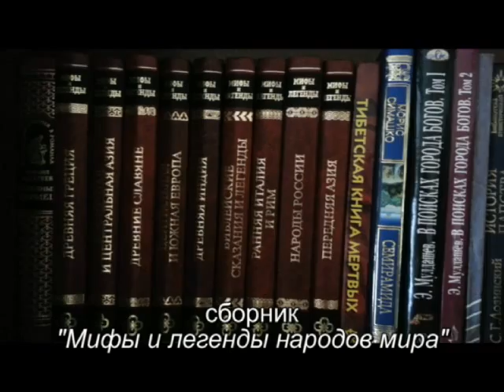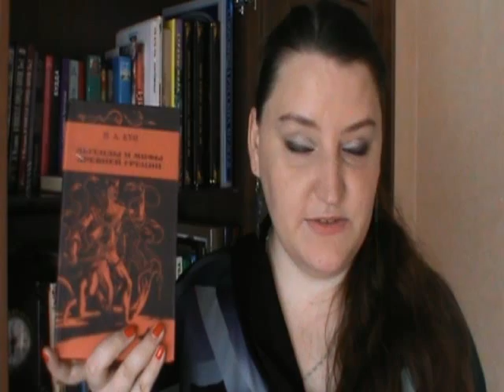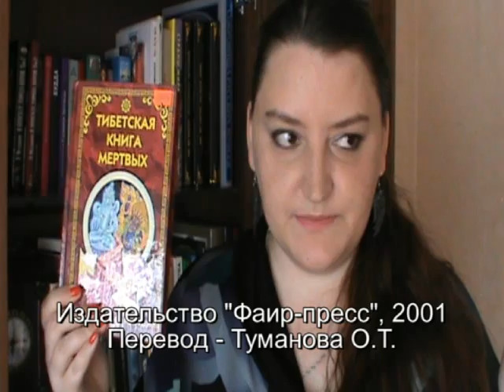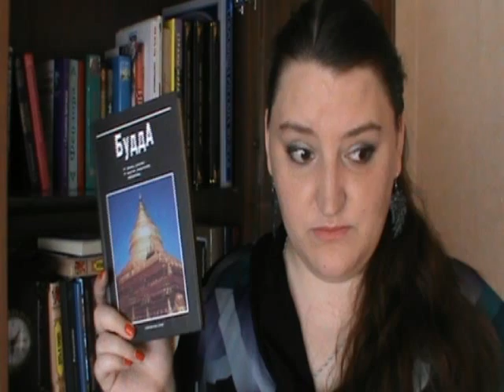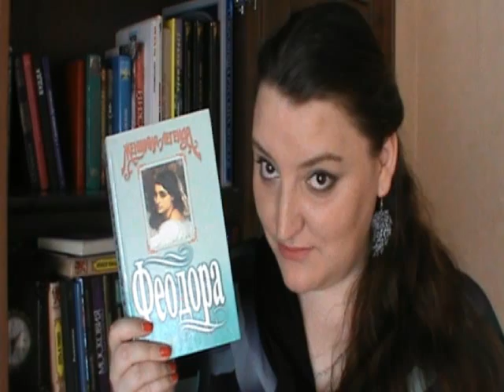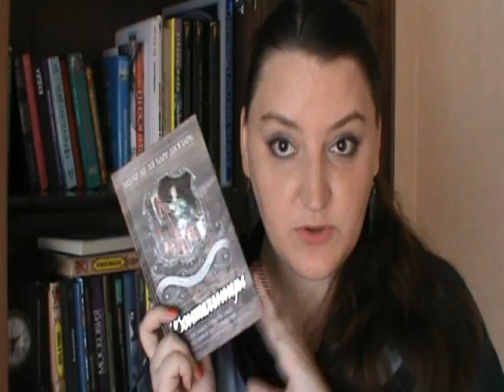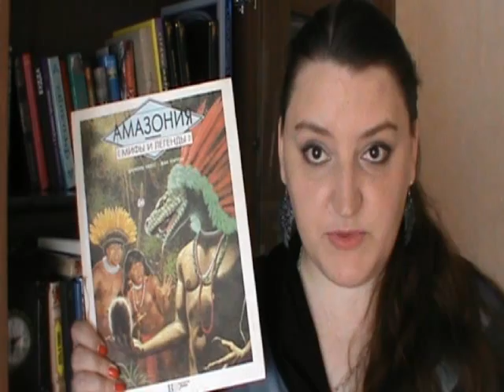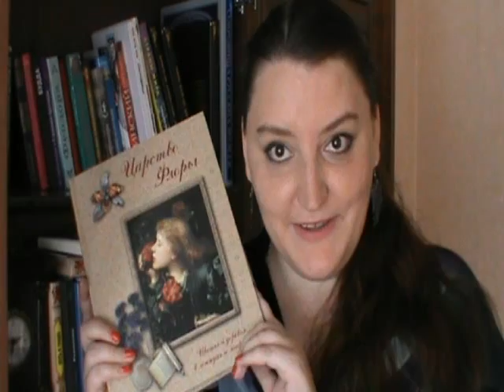Полка с мифами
В данном видео я рассказываю, какие именно книги у меня стоят на полке, посвященной мифам и легендам. Хочу предупредить, что, в виду того, что у меня есть отдельно полки, посвященные Египту и Японии, то мифов вышеупомянутых стран в этом видео не будет.

00:23 сборник "Мифы и легенды народов мира"
02:29 "Легенды и мифы древней Греции" Н.А.Кун
02:56 "Асгард - город богов" В.Щербаков
03:43 "Тибетская книга мертвых" Эванс-Вентц и Кази-Дава Самдул
04:18 "В поисках города богов" Э.Мулдашев
05:07 "Будда" Юрчук В.В.
06:38 "Служанка Артемиды" О.Кулидж
07:06 "Феодора" П.Уэллмен
07:47 "100 великих чудес света" Ионина Н.А.
08:18 "100 великих загадок Индии" Непомнящий Н.Н.
08:24 "Воительницы"
09:07 "Сокровища пропавшие и найденные"
09:29 "Амазония. Мифы и легенды" Кюсс и Тортон
09:51 "Царство Флоры" С.Лаврова